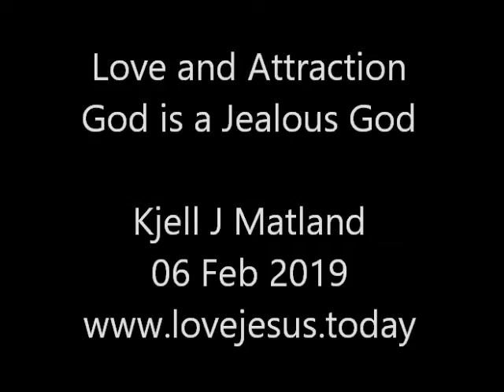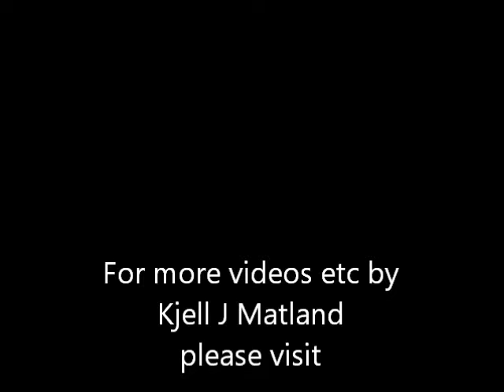Love and Attraction. God is Jealous. Kjell Matland, 06 Feb 2019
God loves us. In return He expects us to love Him back, with all our heart. He will not share our love with nobody or nothing else. God is a jealous God. Therefore we must not love the world. If we do, we will be rejected. If we love him, however, we will receive the kingdom and inherit everything.